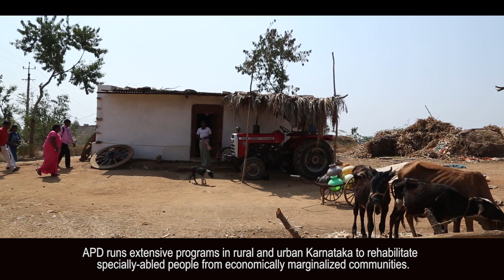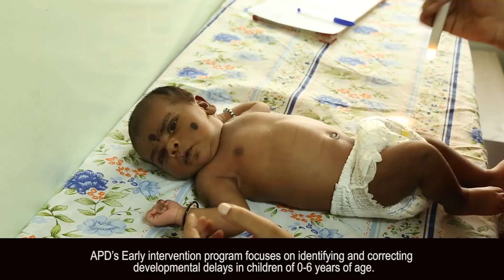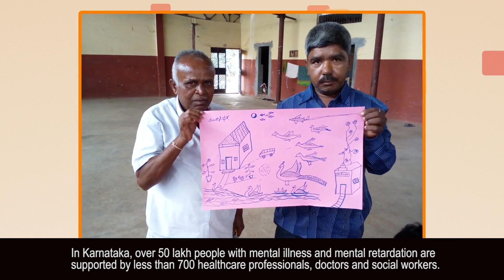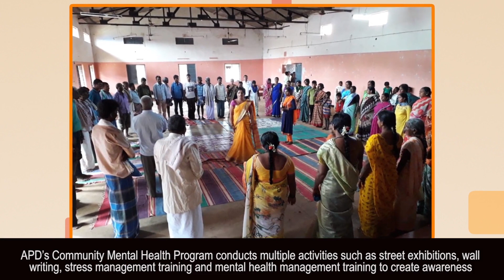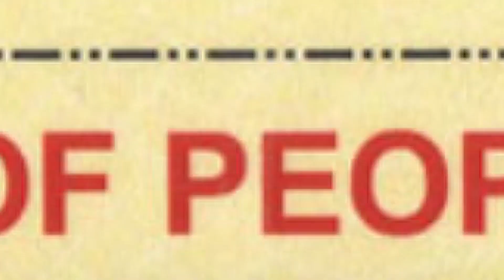The Association of People with Disability | Introduction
APD, India is an NGO that’s transforming the lives of underprivileged people with disability since 1959. Based in Bengaluru, Karnataka, we run extensive programs in rural and urban Karnataka to enable, equip and empower children and adults with a range of disabilities including locomotor, spinal cord injury, speech and hearing, cerebral palsy, and to some extent, mental issues. Till date, we have impacted 500,000+ lives of people with disability.

Learn about APD as an organisation, its programs and more in this video.